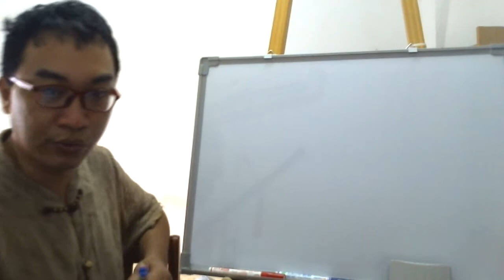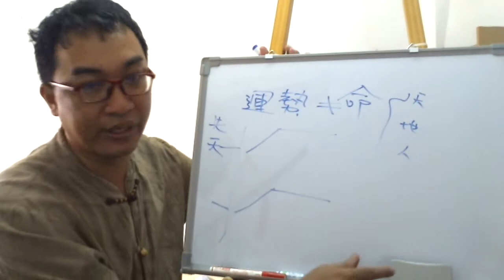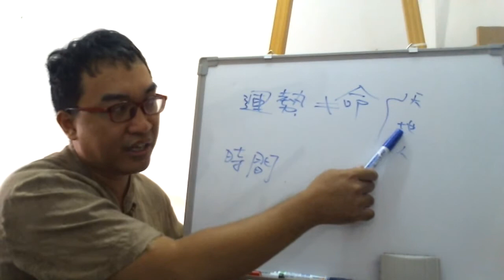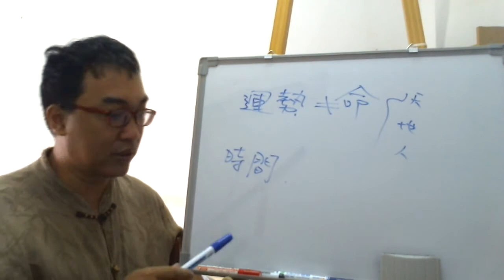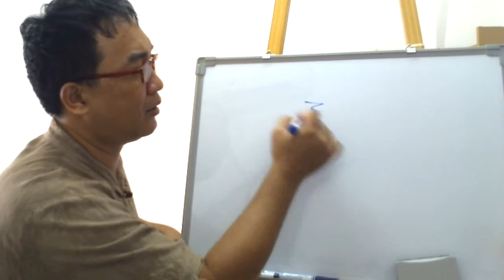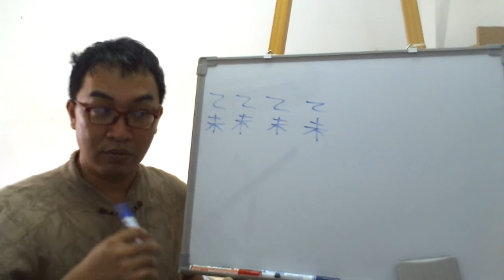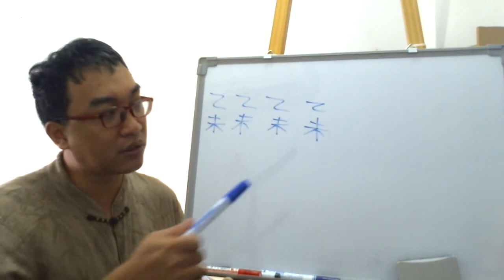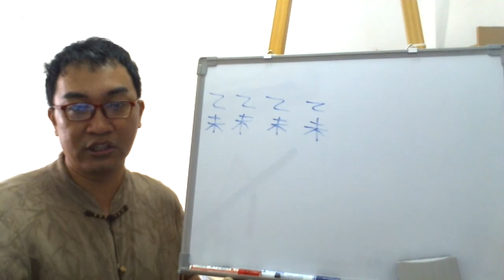命理閒談：當個實證者別當學者，學習八字常見的問題(可开字幕，简繁体皆可)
實際批命別當學者：

有人看到我那篇『八字無財卻是富二代』的文章，有人就會有疑惑了，說起來，好像八字要依人而去批論，根本就無法單純從八字看出這人的情況，這樣是八字嗎？

答案是真正的八字就是這回事，其實這在於我的職業是批命，所以是碰到真正有批命需求的客人，不會是網路那些要算自己未來身價的，那種只是因為免費批命就想要單純的問題，往往也是批命一點意義也沒有。

我們要知道八字真正的功用是建立在這人有真正的批命需求，所以我從來不會碰到要問自己未來身價的，或是有幾個孩子，也就是你在網路上看到那些單純問題的那種，因為那種單純問命一聽到我說『我批命是要付費的』，全都閃到嚇尿去了，都是單純問命的，也就是連自己的命都不值3600。

不過一旦真正有問題的，那批八字就會產生相當有效的情況，因為這人想要真正知道自己現在的人生疑惑要如何去處理，而沒有人會問我他的身價會如何？這便是真正批命的情況，再加上我會選客人，那種一開口就不對我胃口的，那我都會一概拒絕，我可不會少批你一個人就會餓死，我是可以選擇要批的客人。

要知道純研究八字的人跟實際批命的命理師其實是兩個世界，一個是單純研究學理，所以可以講得天花亂墜，這大多是研究命理之人會犯到的毛病，但要是像我這種真正只是純粹靠批命跟教學維生的命理師，也就是我碰到的客人一定是有人生疑問的，我們對於實際批命的體悟就會不一樣，因為我們並不是講理，要只是講理，客人是付費的那是會罵人的。

所以一定要批准，然後在這種批命情況下去體會八字，自然會知道八字的根本無法像書上所講的一樣的神奇，而逐漸地回歸平實的批命，神奇的批命就會離我很遠了，但準度一定是夠的，不然我客人都是網路來的，要是批的亂七八糟的根本不像文章所講的，那我的文章應該都是幹字留言了，說我根本是騙子一個了，但事實呢？
服務項目(事先預約)
4.八字批命(流年)3600、取名3600、勘宅12000、姓名鑒定500
5.Line：s12860990
8.服務地點：高雄市大社區萬金路82-7號(楠梓火車站前的旗楠路一路直走便可看見萬金路)